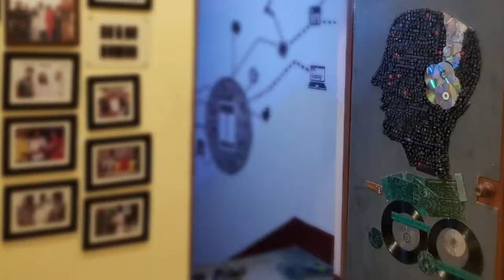Creative Skull | The Making of Custom Door Art | StudioK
Watch the magic behind the iconic 'Creative Skull' custom door installation at Jackson Records's office by our team 'StudioK'.

A wooden ply, fitted with keys from scrap computer keyboards, compact discs and circuit boards; all combined into a design to match the look and feel of the client business.

Copyright: StudioK & Ishaan Kewalramani.